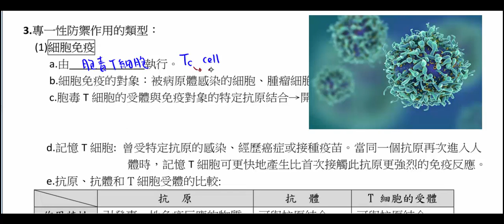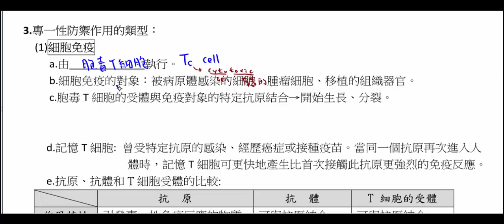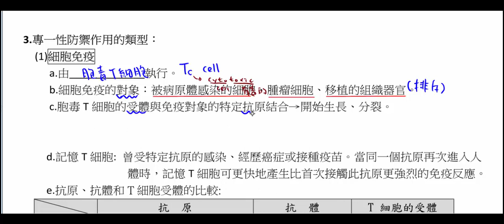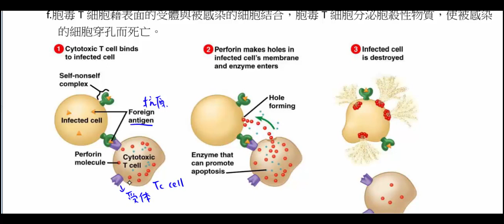高中基礎生物_專一性防禦_細胞免疫【莫斯利高中自然科教學網】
胞毒T細胞,,記憶T細胞,殺手T細胞